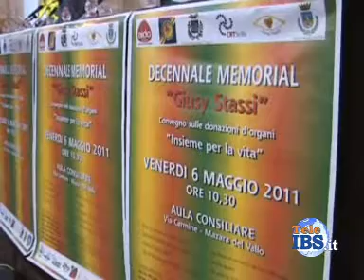2011-05-06 Memorial Giusy Stassi.wmv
Memoriale Giusy Stassi sulla sensibilizzazione della donazione degli organi.
Servizio di Piera Pipitone